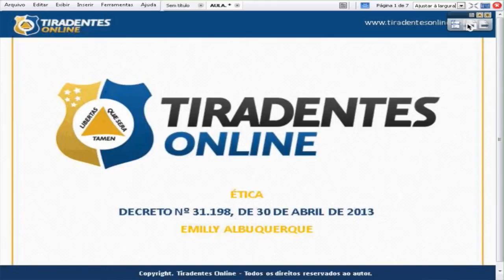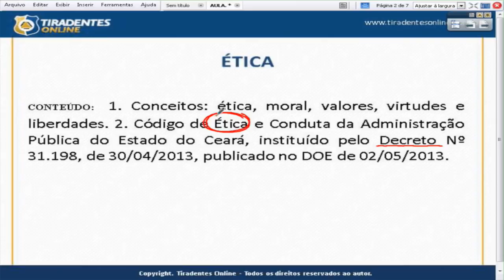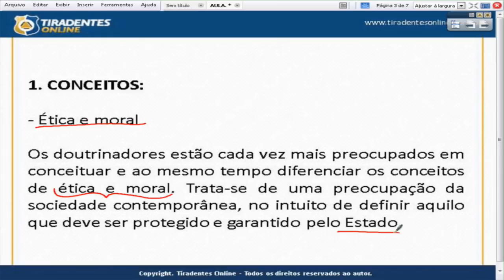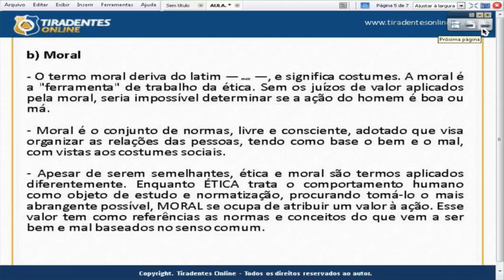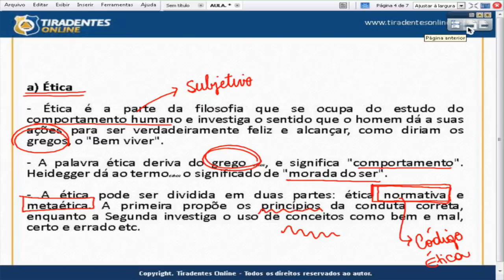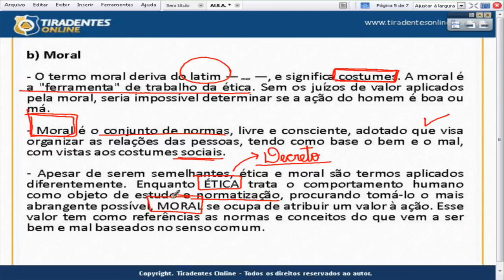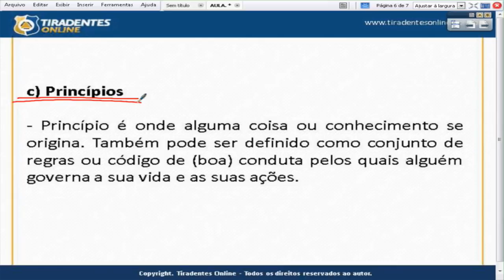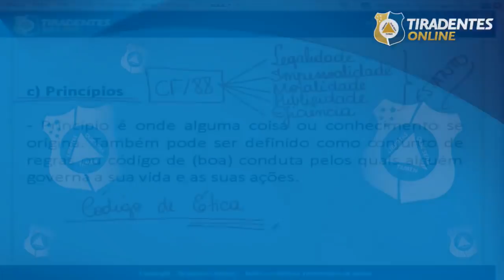Ética Decreto 31.198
Temos vários cursos voltados para várias áreas de concursos.
Divulga o Canal do youtube Alô Galerinha e pede para galera inscrever - se e clicar no sino ao lado para que fiquem antenados